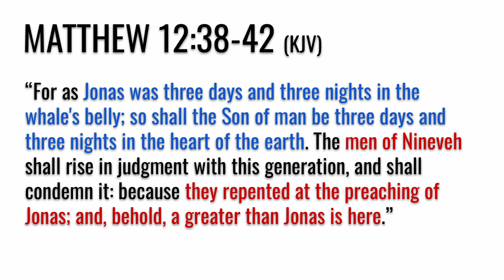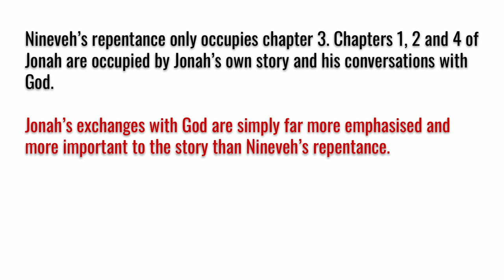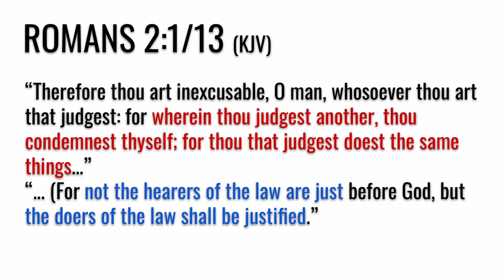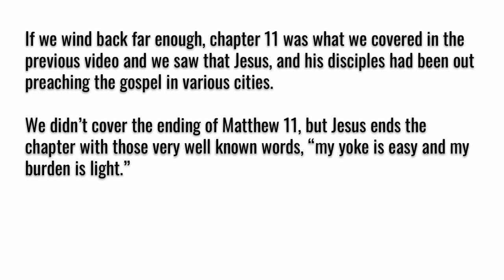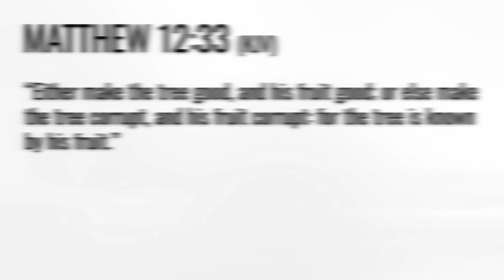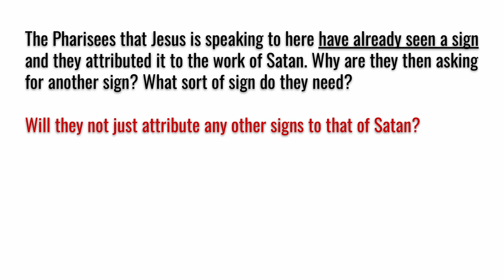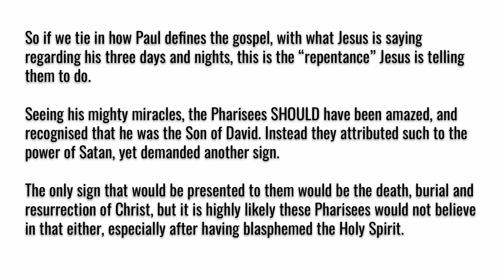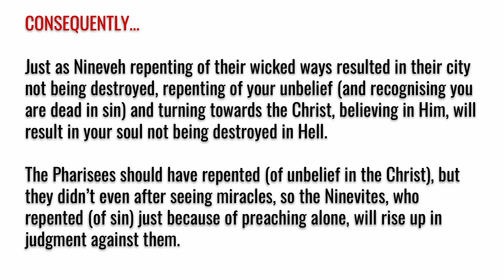Nineveh's Repentance (Repentance In A Nutshell 11)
Repentance In A Nutshell, episode 11: In the previous episode, we looked at the unrepentant cities in Matthew 11, seeing that they did not "repent" because they rejected the gospel irrespective of who preached it onto them (whether it be John the Baptist, Jesus or the disciple). However in chapter 12 of Matthew, Jesus references Nineveh, a city that did repent. And according to Jonah 3, they turned from their wicked ways (i.e. repented of sins), so legalists will use this passage to justify turning from sin for salvation. In this video we take a closer look at Nineveh's repentance in Jonah 3, and how Jesus references it to illustrate the point He makes in Matthew 12.